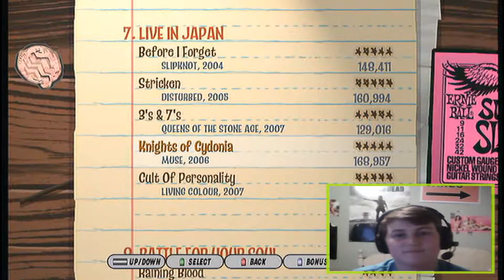Lets Play- Guitar Hero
in this video I show you how to rock your face off properly